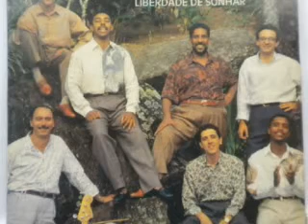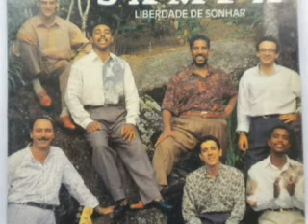Doce Regresso - Grupo Sampa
Música maravilhoso de Carica... Douglas Sampa e Luizinho SP.

Na verdade A Minha Favorita do Grupo Sampa!!!